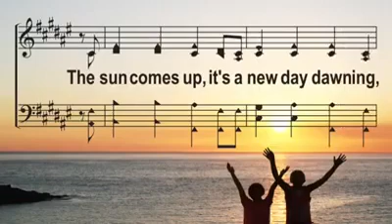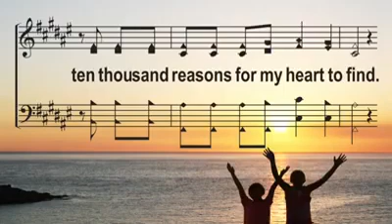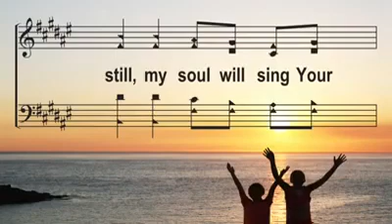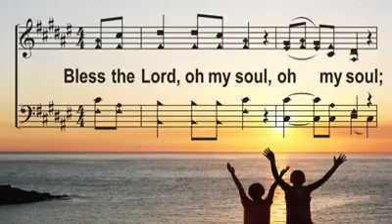PRAISE THE LORD OH MY SOUL - PRAISE GOD